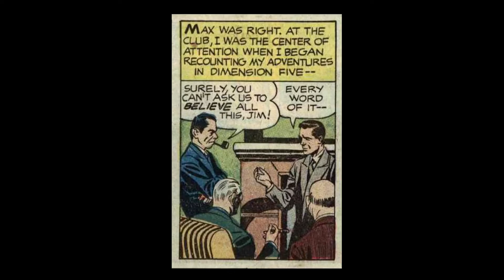THE BIG HUNT - Vintage Science Fiction Comic Audiobook (1957)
"The Big Hunt" from Alarming Tales #2 (Harvey Comics, 1957).  What strange animals lurk in Dimension Five? Enjoy this vintage science fiction comic audiobook!

LEARN ENGLISH: reading along with a comic book is an effective way to learn English pronunciation and speaking.

HAVE FUN: enjoy vintage comic book stories!

FOLLOW ALONG: you can see the comic book as the words are being spoken.